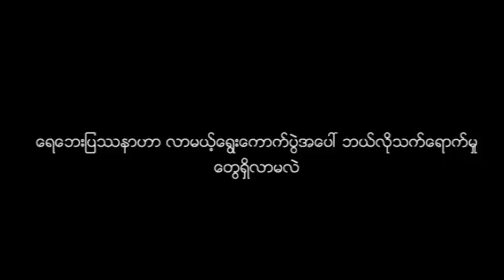DVB Debate News Flash:Will the flood influence the elections?